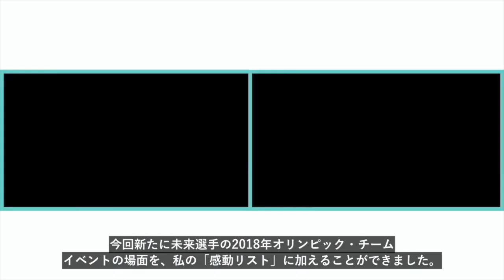Chapter 5: Self Discovery After The Olympics (A Mental Health Conversation With Mirai Nagasu)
Behind The Podium A Mental Health Conversation With Mirai Nagasu